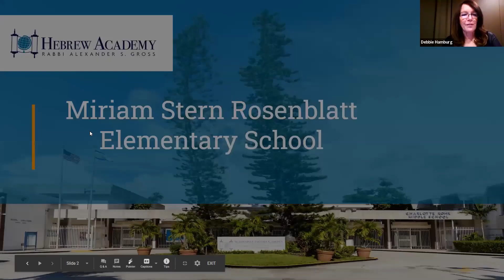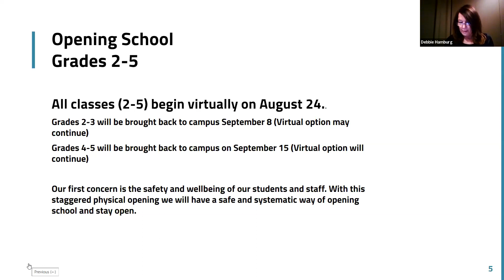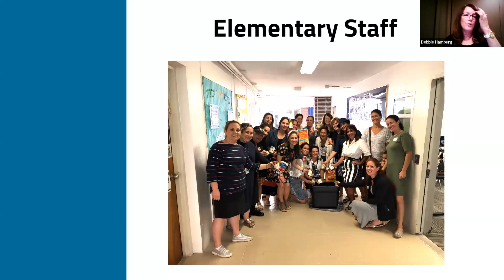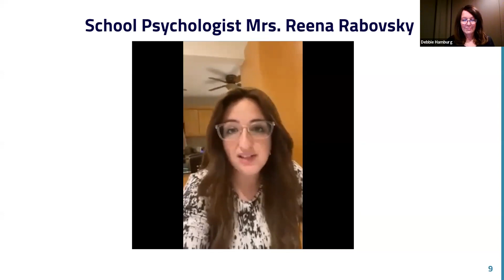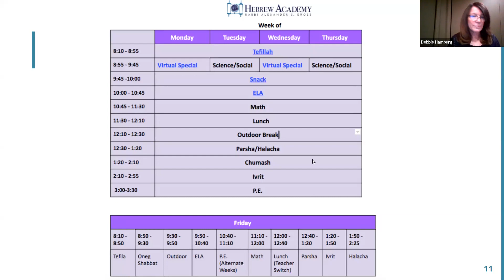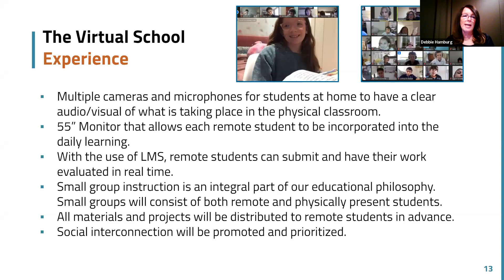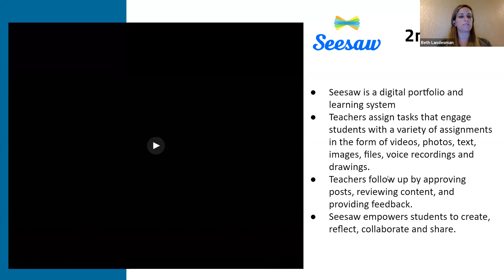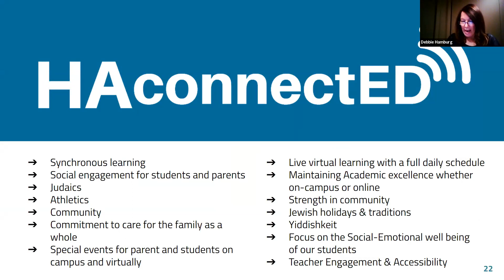Grades 2-5 Town Hall on August 4, 2020